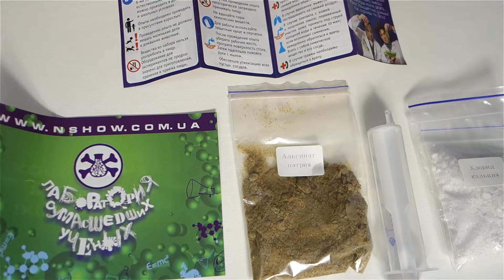Полимерные Черви Набор Сумасшедшие Учёные Веселые Химические Опыты для Детей Обнимашки с Машей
Сегодня в гостях у Обнимашки с Машей Лева. Он принес в подарок цветы и кактусы, которые растут в воде. Маша  залила их водой, но они вырастут только через три дня, а пока дети займутся веселым химическим экспериментом! Полимерные черви - набор сумасшедшие учёные. Веселые химические опыты для детей дома! Родители помогают подготовить опыт, и вот все готово ! Мы сделали червей, теперь можно их достать и пугать окружающих! Это триумф сумасшедшей науки)))!
Развлекательное видео для девочеки! Игры для детей!  Веселое и познавательное видео для детей!

❤Впереди у нас очень много интересных видео

❤Обнимашки с Машей